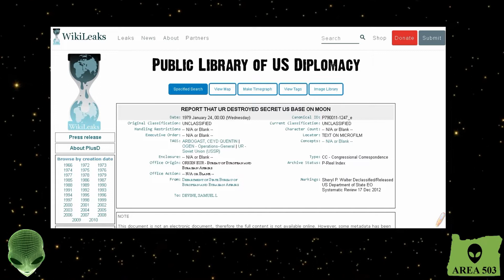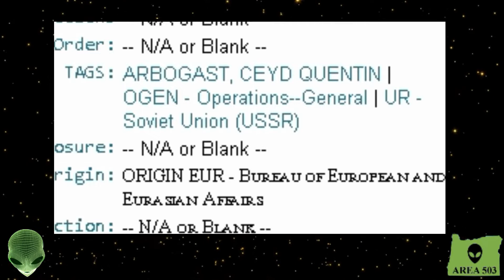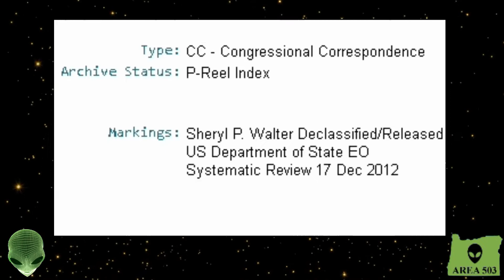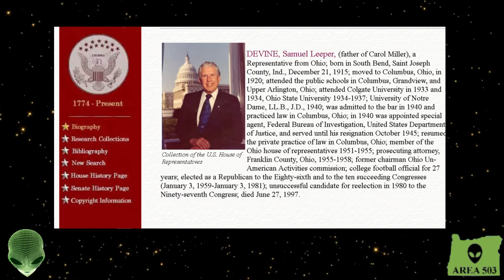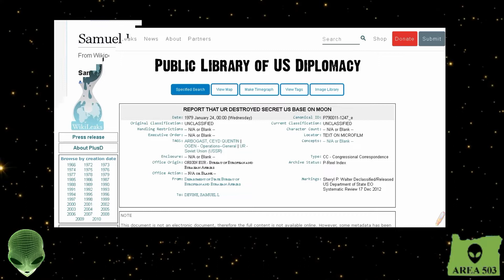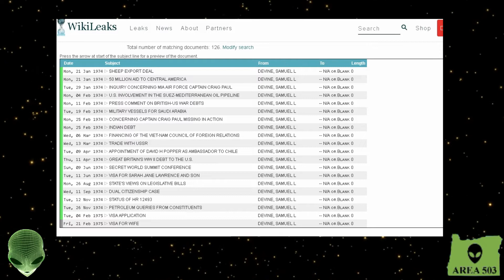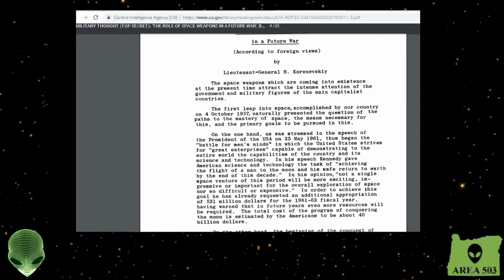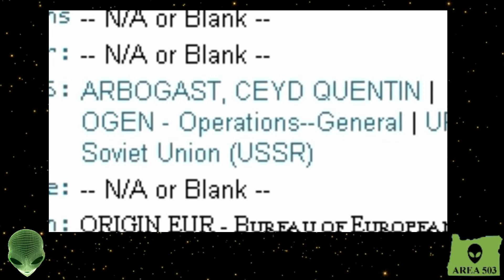#29 WIKILEAKS CABLE suggests USSR destroyed USA moonbase in 1979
Greetings Friends Manny SixFingers here at Area 503!
In this episode we will be talking about the Wikileaks Secret US Moon Base file dump.

Congress.gov BIO on Sam L. Devine

Congressional Record Senate April 27, 1966 Discussing Possible Russian Moon Settlement